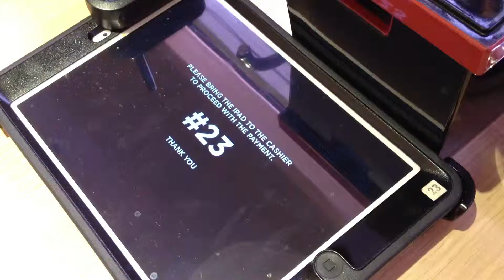BITES: GENKI SUSHI :3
The experience of eating at GenkiSushi was totally awesome, and the food was (is) great too :)
What I like most about this place is the 'Japanese sound'. There are several sumo-tournament-ish tones that will be played when: the guest arrive at the table, the guest call the waiter, the guest leave the table.